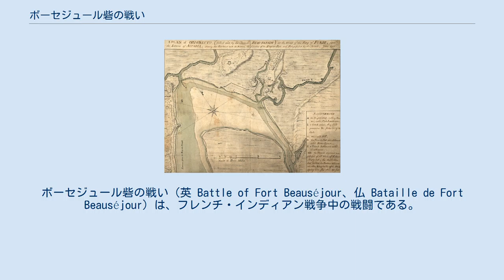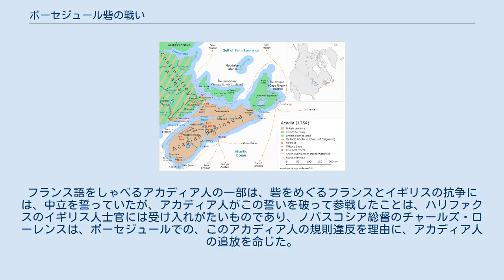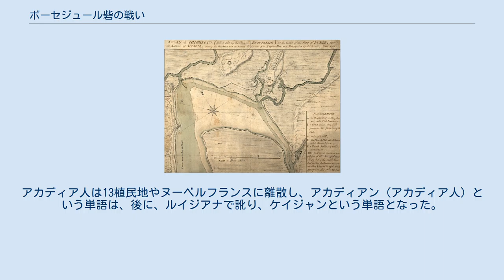ボーセジュール砦の戦い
ボーセジュール砦の戦い（英 Battle of Fort Beauséjour、仏 Bataille de Fort Beauséjour）は、フレンチ・インディアン戦争中の戦闘である。
シグネクト地峡を戦場に行われ、ル・ルートル神父戦争（en:Father Le Loutre's War）で幕を閉じた。
フレンチ・インディアン戦争は、戦闘から、イギリスが攻撃に転じ、最終的には、フランスの北アメリカ支配に終止符を打つことになる。
この戦いはまた、大西洋沿岸地域の植民地のあり方を一新することにもなり、現在のニューブランズウィックの土台を築いた。
 1755年6月3日に戦闘が開始され、イギリス陸軍の中佐のロバート・モンクトンは、ボーセジュールの近くにあるローレンス砦から、フランスの駐屯隊が守るボーセジュール砦を包囲し、最終的に、シグネクト地峡をイギリスの下に置いた。
地峡をイギリスに取られたことで、フランスにとってはかなりの痛手を受けた。
海が凍る冬の間は、ここが、ケベックとルイブールとボーセジュールをつなぐ唯一の道だったからだ。
 ボーセジュール砦への奇襲により、イギリスは、北アメリカでのより大きな主導権を握ることになった。
この時期、陸上で、フランスの砦に対して三方面からの攻撃が行われた。
オハイオ盆地のデュケーヌ砦、シャンプラン湖からリシュリュー川の流域地帯、そして三つ目の攻撃が、このボーセジュール砦だった。
 1755年6月2日、イギリス陸軍中佐ロバート・モンクトンは、イギリス陸軍兵270人（第43歩兵連隊）と、ニューイングランド植民地の民兵2,000人を載せた31隻の輸送艦、3隻の軍艦と共にカンバーランド盆地に入った。
ミサカシュ川の河口に錨をおろし、イギリス兵は敵の妨害を何ら受けずに上陸した。
近くの（東に3キロの場所）ローレンス砦の交易所を集結地として、オーラック・リッジの頂上へと進軍した。
フランス軍指揮官の侯爵ルイ・デュポン・デュシャンボン・ド・ヴェルゴは、これに対して、165人の駐屯兵を補強すべく、直ちにアカディアの民兵と、フランスと連合したインディアン部族を招集した。
また、アカディアの建築物に火をつけて、イギリス軍のに略奪されるのを阻止した、ルイブールとセントジョン川の砦にも援軍を送った。
 1755年当時のボーセジュール砦と聖堂 6月13日には、イギリス軍はボーセジュールに十分接近しており、モンクトンは13インチの臼砲で砲撃を開始した。
駐屯軍の指揮官であったヴェルゴは、2週間の間包囲戦によく耐えたが、人数で勝るイギリスに対し、少人数のフランス軍は、現実的になすすべを持たなかった。
フランス人聖職者のジャン＝ルイ・ル・ルートルも、この戦闘中、イギリスに対戦すべく、軍に加入していた。
 6月16日、イギリスの臼砲が砦の壁を破壊し、駐屯軍がかなりの損失を受けた。
この戦闘では、記録されている戦死者はイギリスが4人、フランスとその同盟軍が8人で、負傷者はイギリスが16人、フランスと同盟軍は6人だった。
 ヴェルゴは降伏し、その翌日、イギリス軍は、ボーセジュール砦に続いてガスペロー砦をも手に入れた。
 この後ル・ルートルは捕えられ、8年間の獄中生活を送った。
アカディア軍の指導者ジョゼフ・ブルッサールはなおも戦いを続けた。
 戦いの前、1754年当時のアカディア イギリスの勝利と、フランスの駐屯兵の降伏とで、アカディアから大勢のフランス兵が移動し、奥地をイギリスに明け渡した。
それは、ここに住むアカディア人に、悲劇に追い込むことになった。
フランス語をしゃべるアカディア人の一部は、砦をめぐるフランスとイギリスの抗争には、中立を誓っていたが、アカディア人がこの誓いを破って参戦したことは、ハリファクスのイギリス人士官には受け入れがたいものであり、ノバスコシア総督のチャールズ・ローレンスは、ボーセジュールでの、このアカディア人の規則違反を理由に、アカディア人の追放を命じた。
モンクトンと遠征軍とにより、この命令は実行に移され、多くのアカディア人が、土地や財産を没収された 追放により、現在のカナダ大西洋岸から、アメリカ合衆国までの地域のアカディア人の入植地が、同じ方針を取った。
アカディア人は13植民地やヌーベルフランスに...